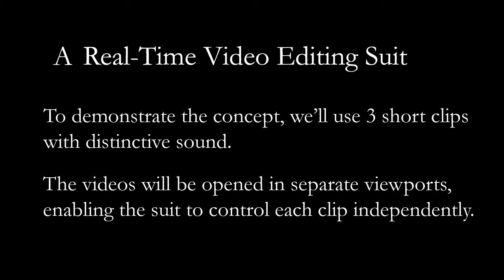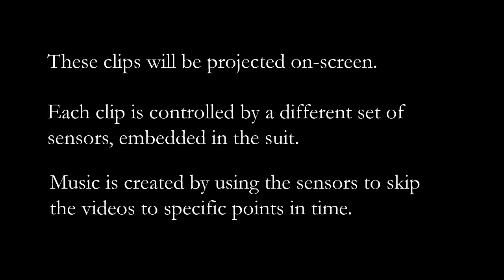suit video demo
Demonstration of full-body real-time video editing suit.
From the upcoming show "Control Freak" by Kulu Orr.